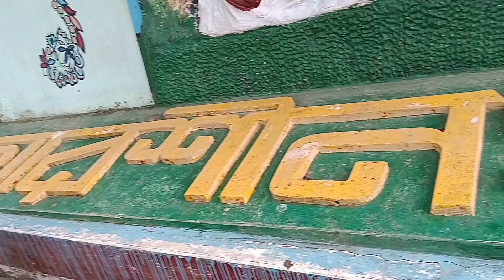আরশীনগর পার্ক,নরসিংদী || Arshinagar Park, Narsingdi || Jannat Sumee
I love taking pictures and videos. I like nature and flowers. From that love, I want to present beautiful work to you through the channel. All the best for watching the channel.